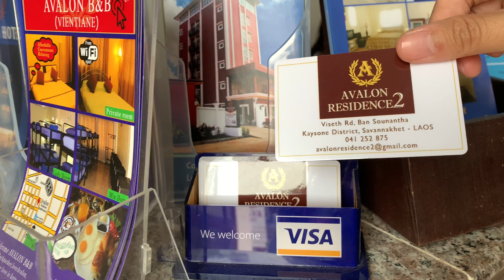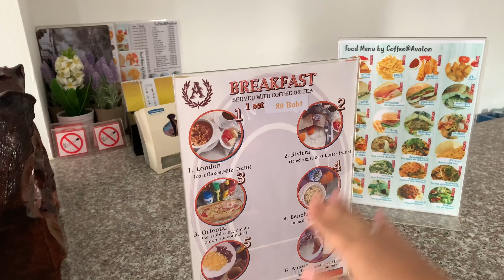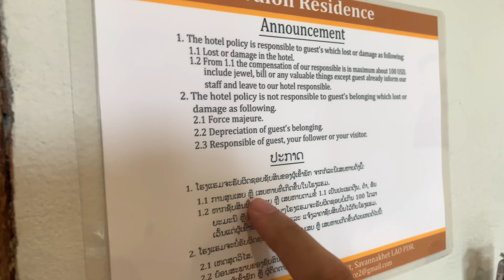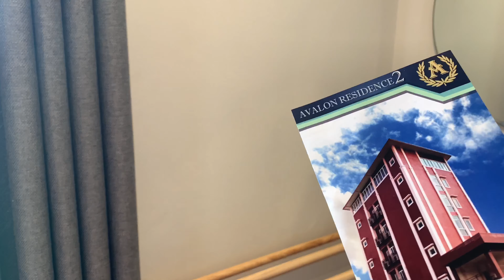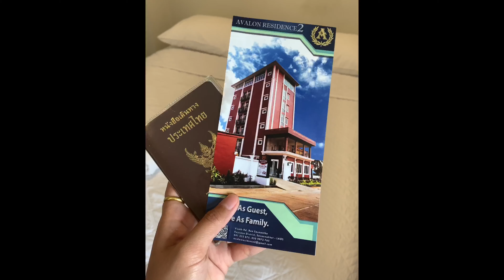Avalon Residence 2 สะหวันนะเขต ลาว 🇱🇦 | Fai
ที่พักที่นี่ 👇🏻👇🏻👇🏻

ธนาคารทหารไทย TMB
TMB BANK PUBLIC COMPANY LIMITED
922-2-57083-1